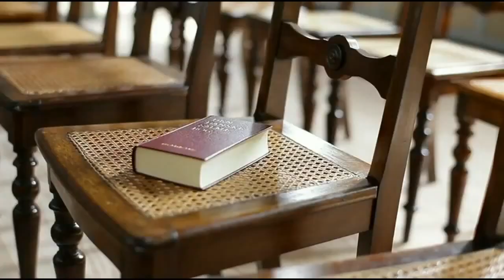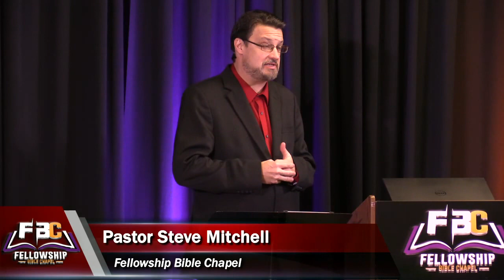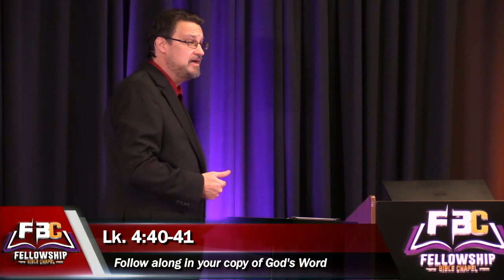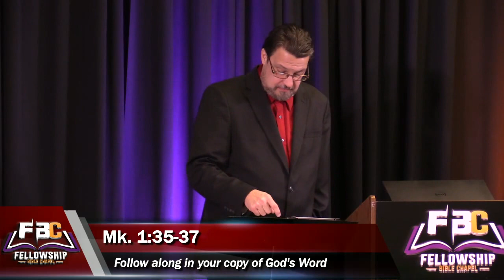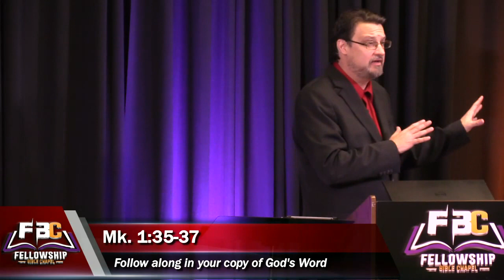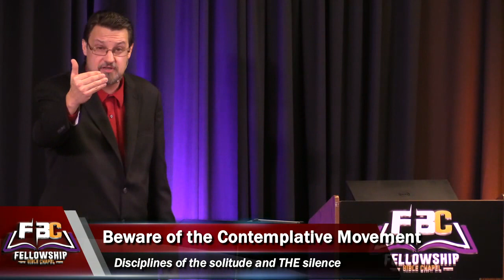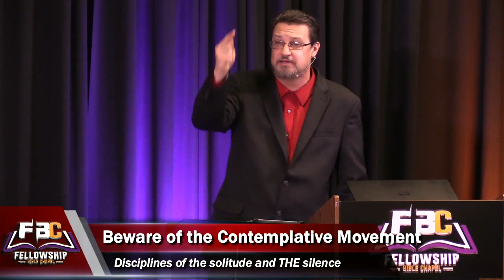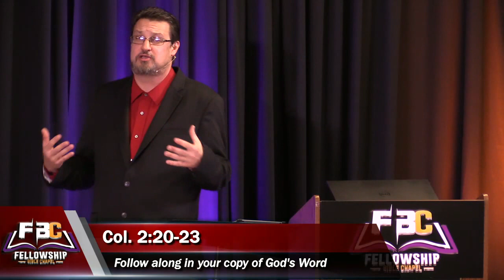2017 01 29 Pastor Steve Mitchell "Signs and Solitary Prayer"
Today, we look at the power of the Messiah in a healing and deliverance ministry that starts in Capernaum and spreads throughout all Galilee. As preparation for this first tour, Jesus spends some time alone with the Father. We deal with the biblical view of this as opposed to the danger and distortion of the contemplative prayer movements.